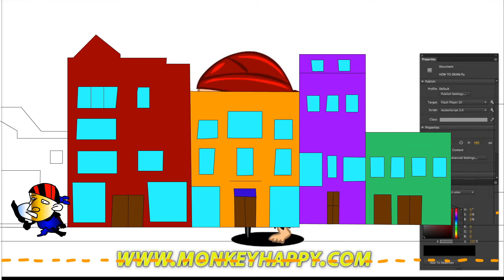Bar Deluxe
This animation is made in adobe animate